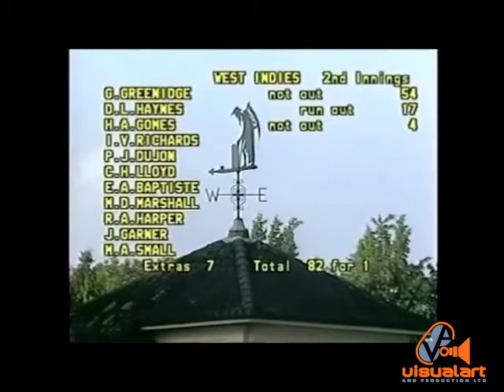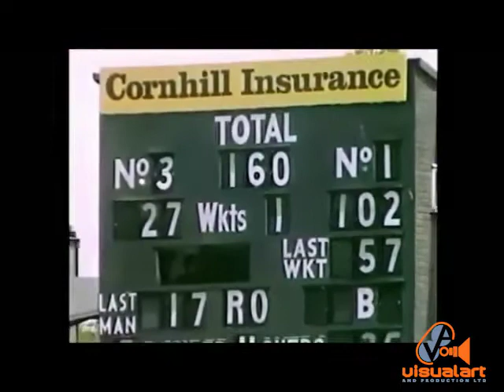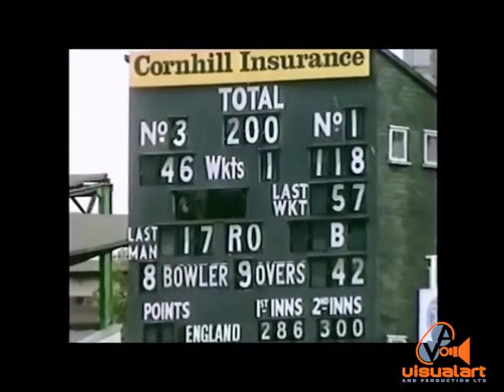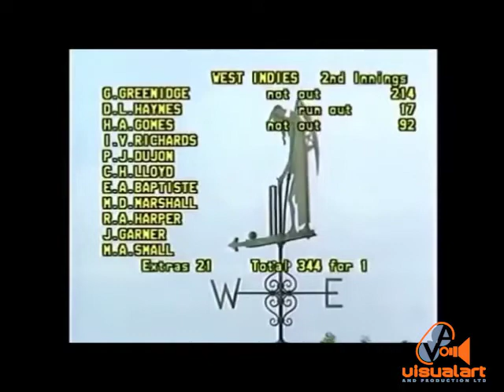West Indies Legends - Larry Gomes - Cricket 360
Cricket historian Nasser Khan presents the Larry Gomes story. Cricket 360 was first broadcast on Gayelle the channel.